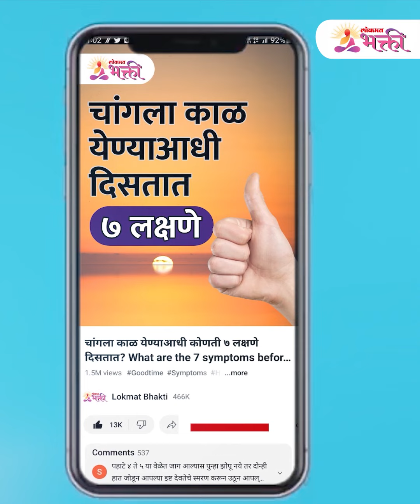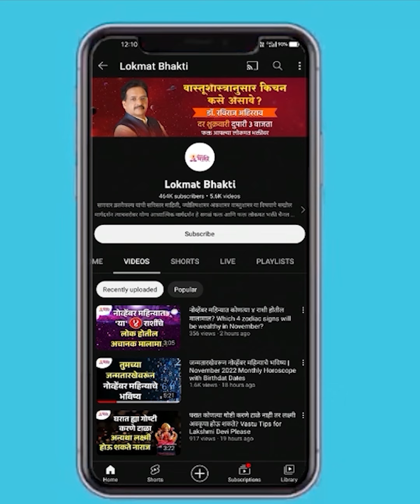Ashadhi Wari 2023 | वारकरी एकमेकांना 'माऊली' अशी हाक का मारतात? | Lokmat Bhakti | KA3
आमचा व्हिडिओ आवडल्यास धन्यवाद. लाईक, शेअर आणि सबस्क्राईब करा.